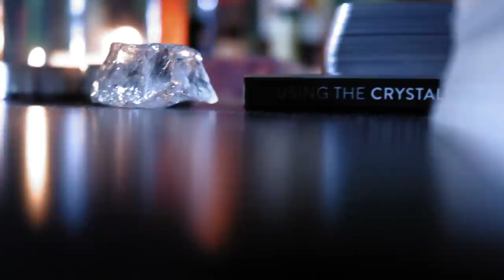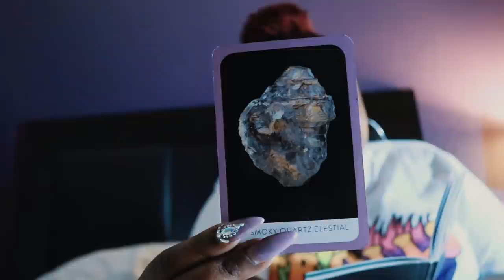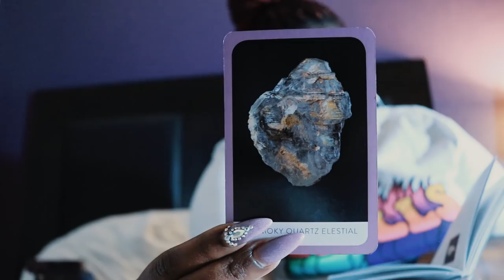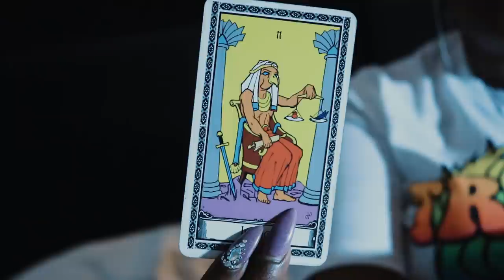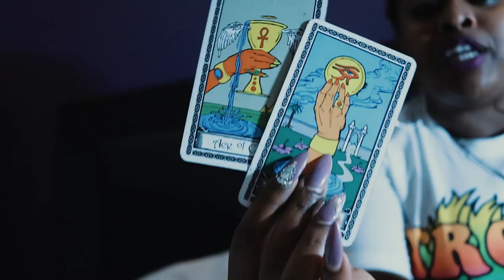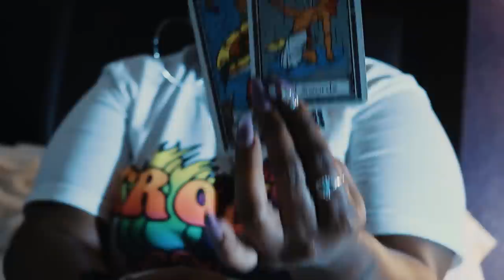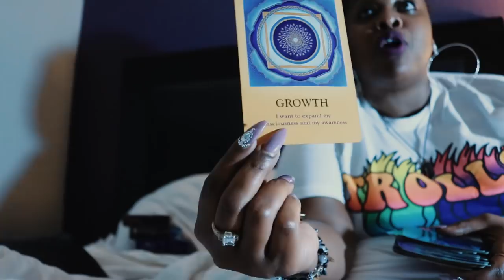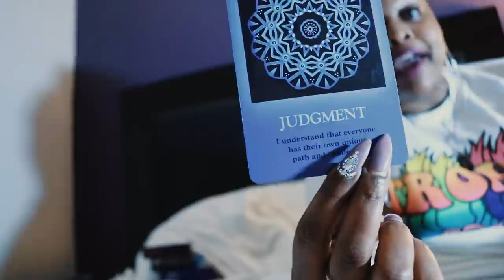⚜Libra It is what it is January 2021⚜